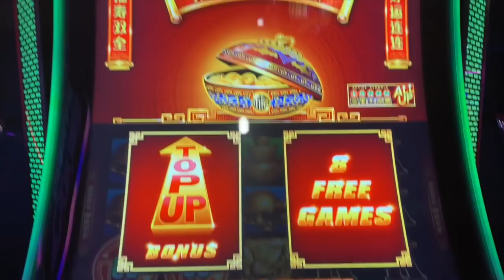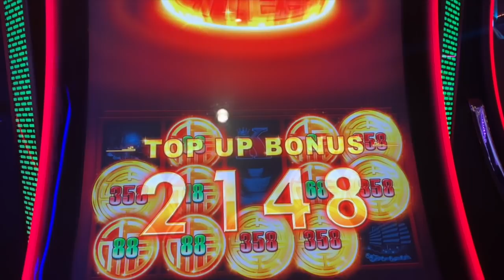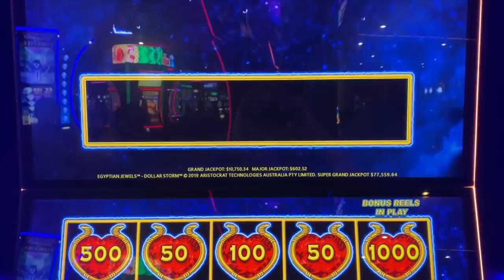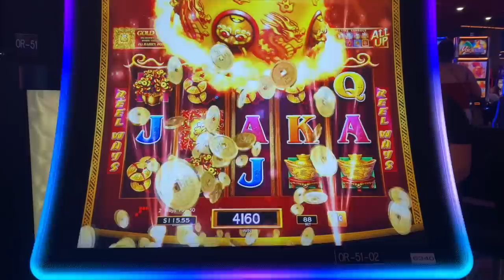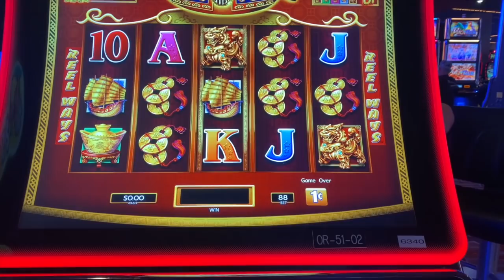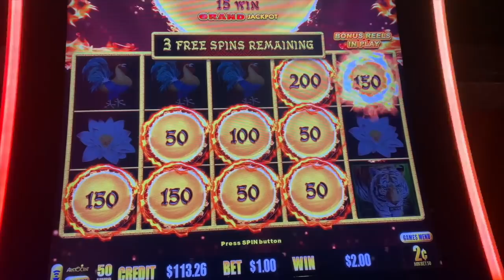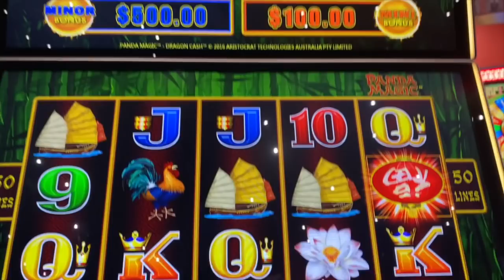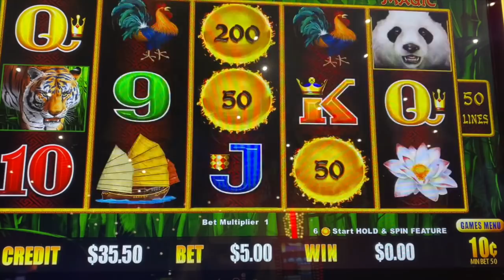Just One More! Will it land???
Mail or packages can be sent to:
8806 N. Navarro Ste. 600 - #276